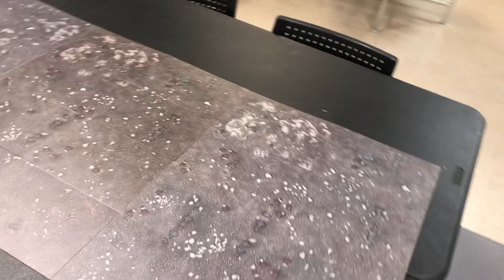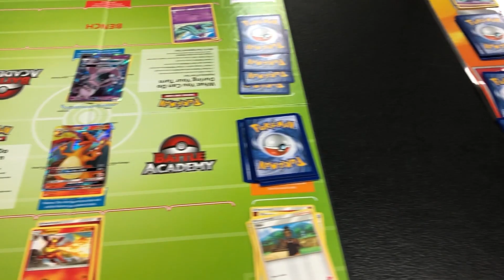The Game Room Has Something for Everyone!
Today we look at our Game Room and all we have to offer! Join us for Events and Games at Central Station Toys.

Keep up with all the Central Station Toys news by giving us a LIKE on our Facebook

Yep, we are playing on Instagram.

Visit us in Downtown Cleburne